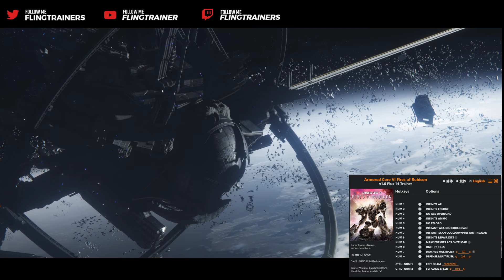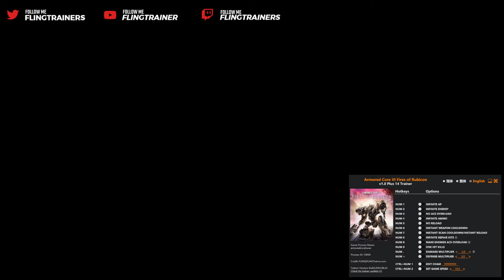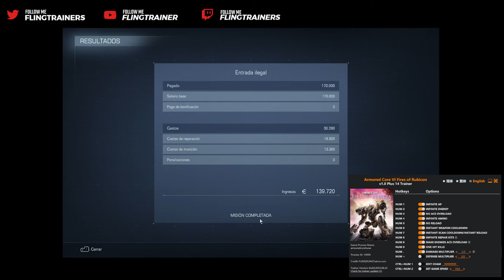Armored Core VI Fires of Rubicon Trainer - FLiNG | FLiNGTRAiNER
GAME NAME: Armored Core VI Fires of Rubicon
VERSION: v1.0
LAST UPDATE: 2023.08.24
OPTIONS: 14
CREATOR: FLiNG

OPTIONS:
Num 1 – Infinite AP
Num 2 – Infinite Energy
Num 3 – No ACS Overload
Num 4 – Infinite Ammo
Num 5 – No Reload
Num 6 – Instant Weapon Cooldown
Num 7 – Instant Scan Cooldown/Instant Reload
Num 8 – Infinite Repair Kits
Num 9 – Make Enemies ACS Overload
Num 0 – One Hit Kills
Num . – Damage Multiplier
Num + – Defense Multiplier

Ctrl+Num 1 – Edit COAM
Ctrl+Num 2 – Set Game Speed

SPECIAL NOTES:
This game uses EasyAntiCheat protection, in order to launch this game without EAC, please follow these instructions:

1. Copy “start_protected_game.exe” to game install location\Game\ folder (the folder where armoredcore6.exe is located).
2. Start game.